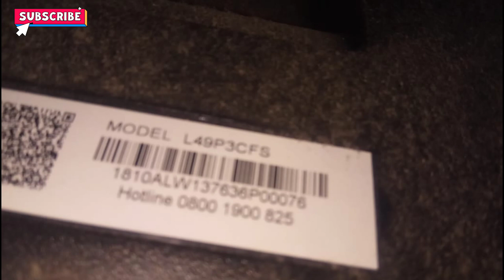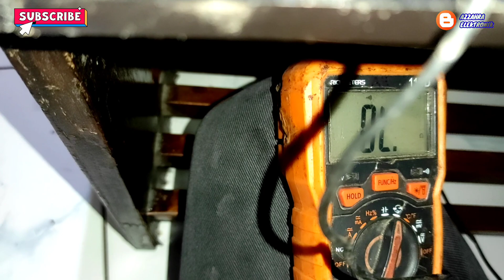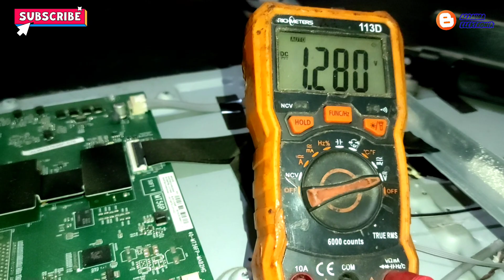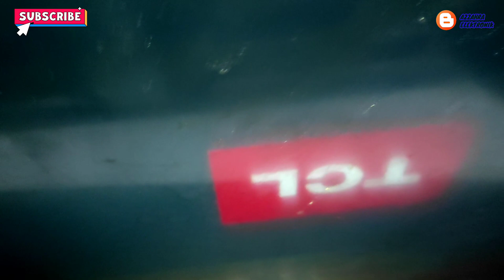Tcl l49p3cfs backlight nyala layar blinking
Untuk kerusakan layar tidak menjamin 100% bisa berhasil sifatnya Untung2an kalaupun layar masih kuat biasanya akan normal lagi dan akan bertahan dlm hitungan bulan tapi jika sebaliknya layar sdh loyo tingkat keberhasilannya minim,,,,

Untuk yang sudah mengunakan jasa azzahra elektronik sebelum kami menggarap layar terlebih dahulu memberitahu pemilik supaya faham dan tidak ada kata penyesalan dikemudian hari jika pemilik sudah paham dan ingin melanjutkan maka kami proses untuk Perbaikannya dan jika pemilik menolak maka kami tdk bisa melanjutkan... Kami menyarankan untuk ganti layar baru sebaiknya  jangan coba" bongkar sendiri, video hanya utk dipraktekan oleh kalangan teknisi saja ,apa yg dilakukan didalam video tidak semudah yg anda bayangkan jgn berpikir mau hemat biaya malah nombok ato tambah parah kerusakanya ,buat user cukup jadi ilmu pengetahuan saja ,serahkan pada ahlinya .kerusakan dan penanganan boleh sama ,tapi hasil dan nasib pasti berbeda ,beda tangan ,beda otak beda pemikiran pastinya beda hasil...